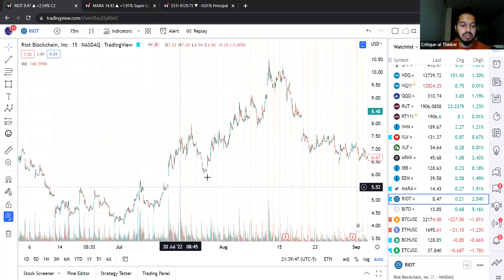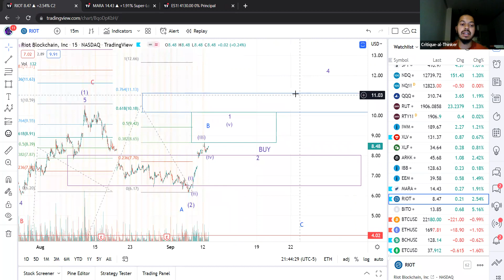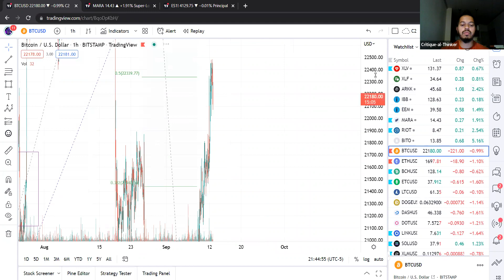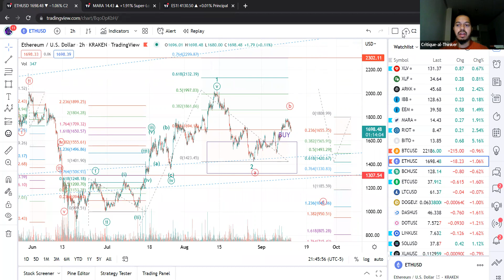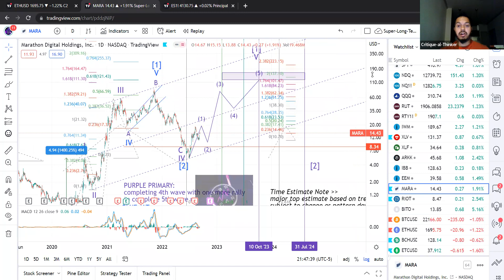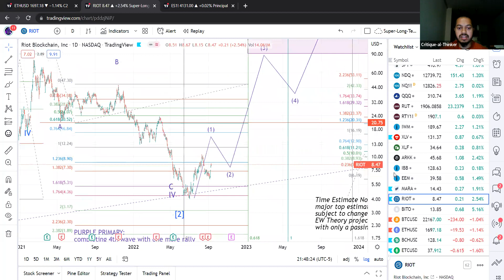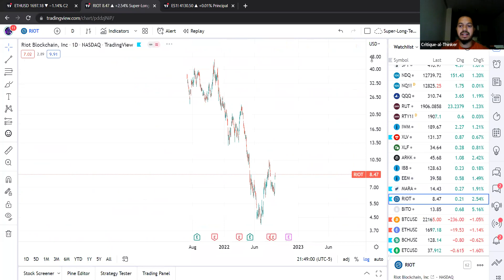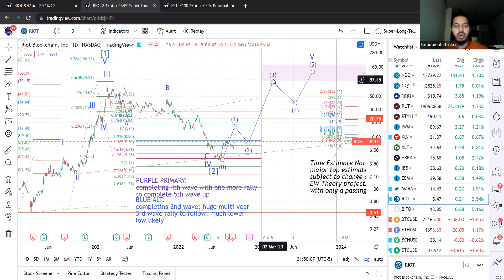Exciting Rally in MARA & RIOT! Is This the Time to Get Aggressive?!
Crypto mining and blockchain stocks, Riot Blockchain (RIOT) and Marathon Digital Holdings (MARA) have tracked beautifully with both Bitcoin and the stock market on the whole. All of these asset classes are looking for one more final rally with RIOT & MARA giving us impulsive setups.

*Links to CHARTS in TradingView*
(Short-Term)
RIOT:
(Long-Term Logarithmic):
RIOT:

Since the March 2020 'Everything Crash', RIOT and MARA have very clean 3 wave rallies in place and are very likely completing a long, drawn-out 4th wave correction, which very closely resembles that of the crypto coins. If this pattern holds together, expect a spectacular 5th wave to give us 22x returns or greater... unleveraged!

RIOT:
RIOT has a less standard-looking EW pattern, which can be explained by the Law of Alternation. Because the Wave II was so shallow and non-standard, the Wave IV is extra deep. This is very similar to what we have seen in the stock market for both the S&P 500 and the DOW. However, the strong Wave III extension to the 1.618 extension of the I-II is hinting at a powerful final Wave V to as high as 180 (the 2.00 extension)!

MARA:
MARA's EW pattern looks far more standard than that of RIOT. It has the pretty normal looking deep and sharp Wave II correction, and the Wave IV while still a bit deeper than ideal is shallower than that of RIOT and still follows the Elliott Wave impulse rule require the 4th wave to dip no deeper than the top of the 1st wave. As the Wave III hit the 1.382 extension of the I-II, the Wave V should go as high as 164 or greater (the 1.764 extension)! MARA also appears to have better options liquidity than RIOT.

BUY Strategy:
While there is never a perfect time to enter, accumulating some shares of either of these right now would not be a bad idea. But be careful NOT to go ALL IN! We may not be completely done with the crash, but we're closer to a bottom than we are to a top. For options plays, it is probably best to wait for a larger 5-wave impulse up and then a corrective pullback (1-2 setup) before we get a higher-confidence setup. The wait should be worth it as the call options returns are nearly incalculable if the pattern follows through!

I use Elliott Wave analysis to project price levels for different assets and asset classes. EW is a form a technical analysis that is absolutely NOT based on fundamentals. Please be aware that this video is not intended to act as financial advice. I am not a trained or certified financial professional. You may invest based on a strategy tailored to your own skill and risk-tolerance levels.